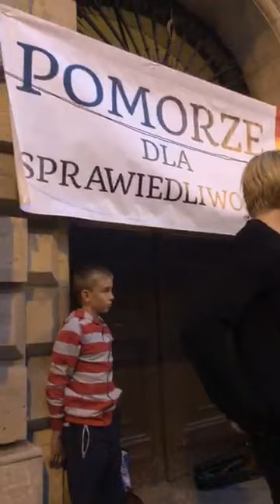KOD Pomorze- Europo nie odpuszczaj; Gdańsk 19 lipca 2018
​@KodPomorze Europo nie odpuszczaj, to ogólnopolska akcja KOD wspierająca dzialania KE w sprawie polskich sądów.